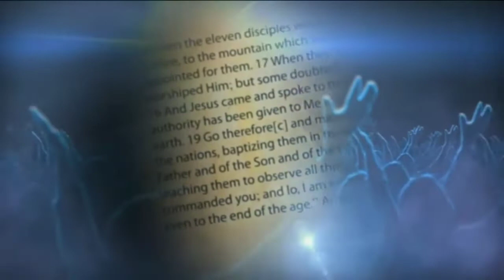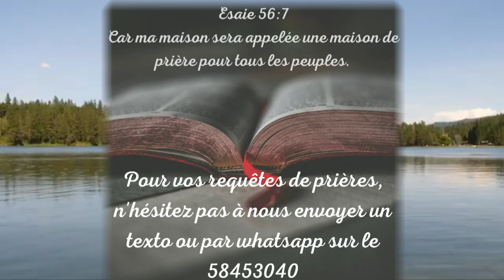Comprendre les sources des epreuves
Reunion d'Enseignement Biblique du Vendredi 07 May
2021 en live sur la page Facebook de l'Eglise Seal
Church.